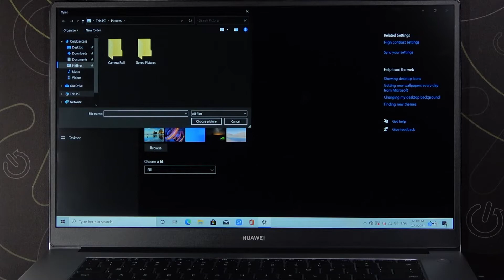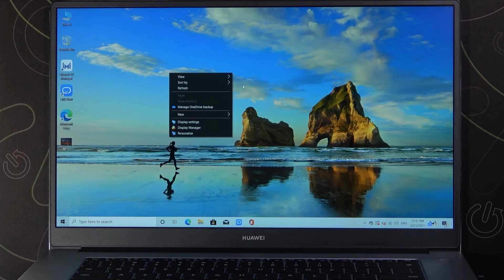How to Change Wallpaper in Huawei MateBook D15? Set Up Windows 10 Wallpaper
With Windows 10, you can customize wallpapers, your personal photos, your favorite movie or cartoon character, whatever you want to display on the home screen of your Matebook D15.

How to Adjust Wallpaper in Huawei MateBook D15? How to Set Up Wallpaper in Huawei MateBook D15? How to Pick Wallpaper in Huawei MateBook D15? Is it possible to change the wallpaper on the Huawei MateBook D15?